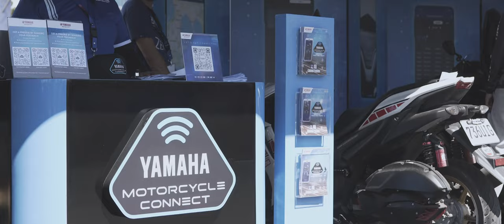Yamaha Code Rev at the Inside Racing Bikefest 2023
Let's take a look back and experience Yamaha Code Rev at the IR Bikefest 2023!

Thank you for following us, and always remember, only Yamaha Revs Your Heart!